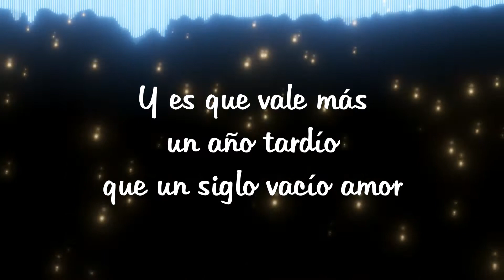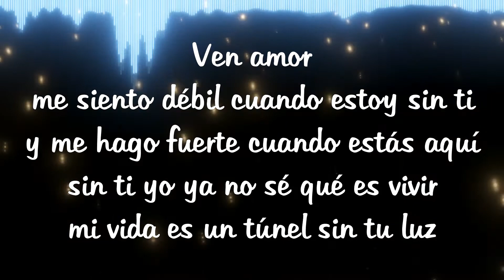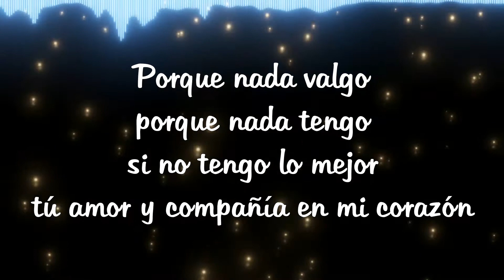Nada valgo sin tu amor - BANDA REGISTRADA - Letra